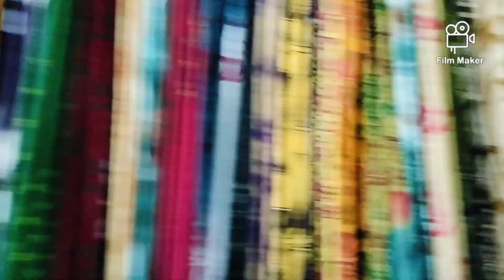ఇంట్లో ఉంటూనే సంపాదించే మార్గాలు/ work from home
money earning ideas from home